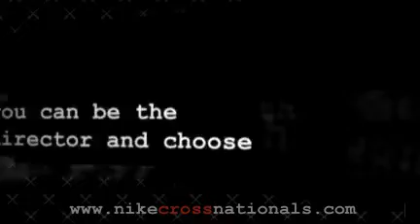2010 NXN Live webcast Promo